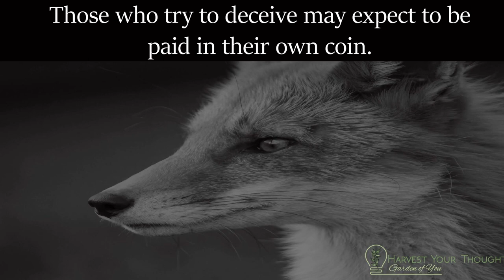🔥 Aesop- Value Motivation: The Dog, the Cock, and the Fox Aesop's Fables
🔥Choose YOU A Dog and a Cock, who were the best of friends, wished very much to see something of the world. So they decided to leave the farmyard and to set out into the world along the road that led to the woods. The two comrades traveled along in the very best of spirits and without meeting any adventure to speak of.
At nightfall the Cock, looking for a place to roost, as was his custom, spied nearby a hollow tree that he thought would do very nicely for a night's lodging. The Dog could creep inside and the Cock would fly up on one of the branches. So said, so done, and both slept very comfortably.
With the first glimmer of dawn the Cock awoke. For the moment he forgot just where he was. He thought he was still in the farmyard where it had been his duty to arouse the household at daybreak. So standing on tip-toes he flapped his wings and crowed lustily. But instead of awakening the farmer, he awakened a Fox not far off in the wood. The Fox immediately had rosy visions of a very delicious breakfast. Hurrying to the tree where the Cock was roosting, he said very politely:
"A hearty welcome to our woods, honored sir. I cannot tell you how glad I am to see you here. I am quite sure we shall become the closest of friends."
"I feel highly flattered, kind sir," replied the Cock slyly. "If you will please go around to the door of my house at the foot of the tree, my porter will let you in."
The hungry but unsuspecting Fox, went around the tree as he was told, and in a twinkling the Dog had seized him.

Those who try to deceive may expect to be paid in their own coin. ***Inspirational stories for adults and kids